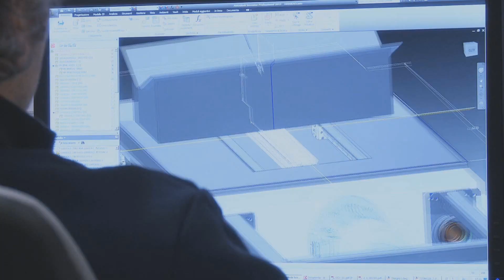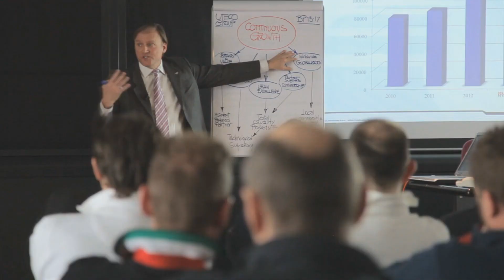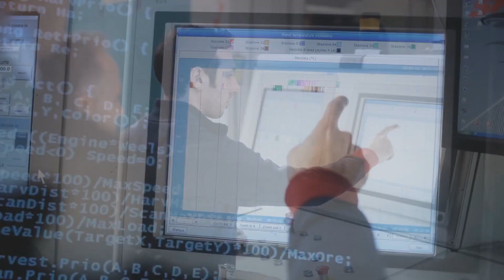UTECO | CORPORATE VIDEO ES